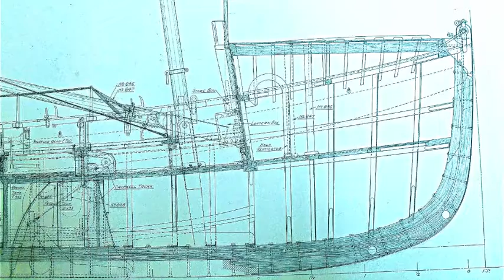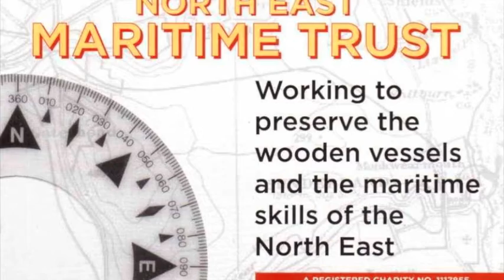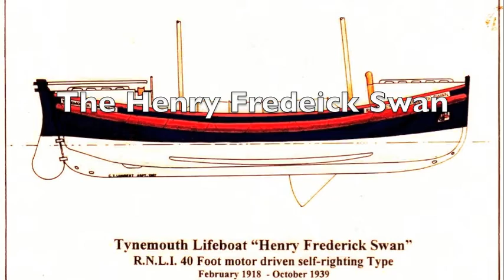The Henry Frederick Swan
A song by Stephen Kenneth Robertson about our current restoration project, the 1917 Tynemouth RNLI Lifeboat " Henry Frederick Swan"